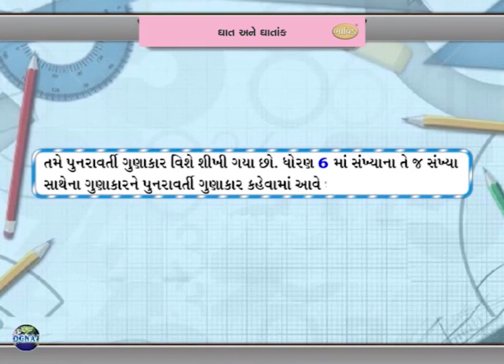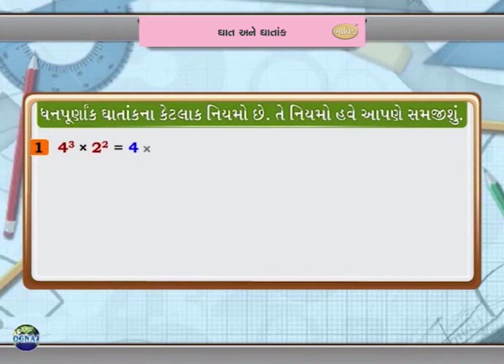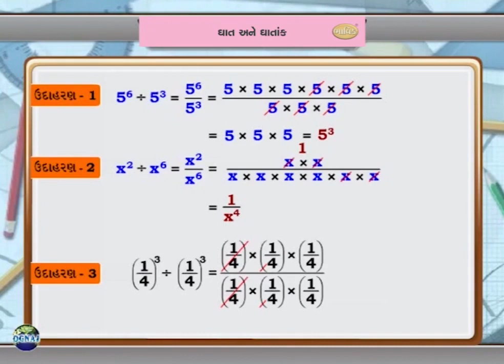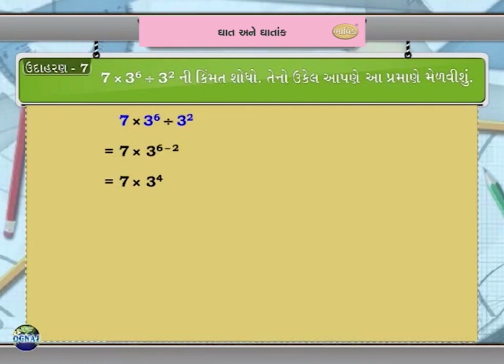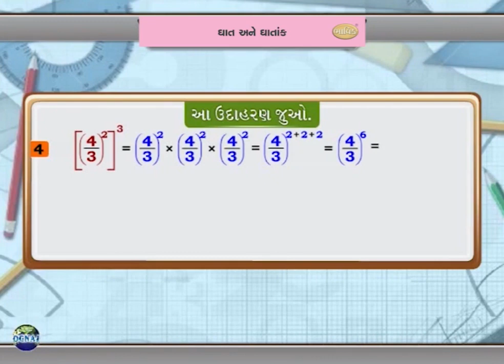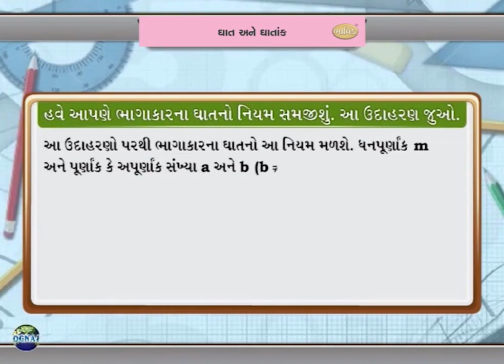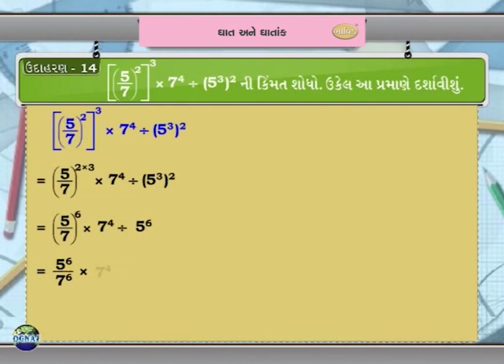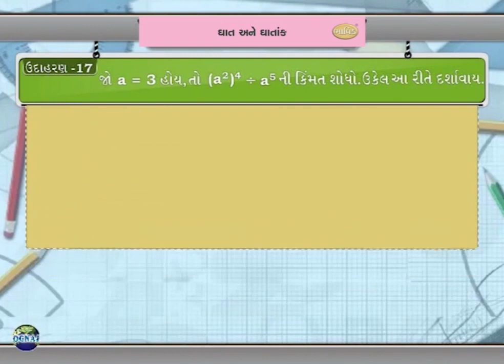11. ઘાંત એન્ડ ઘાતાંક